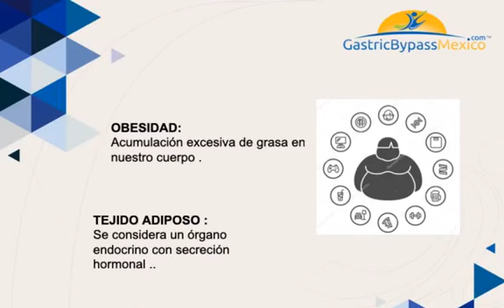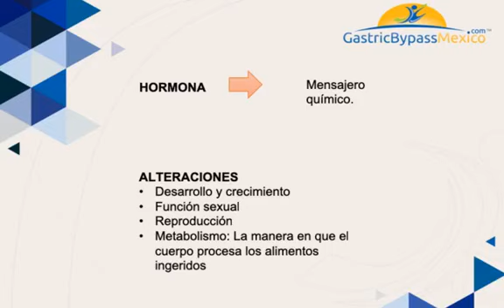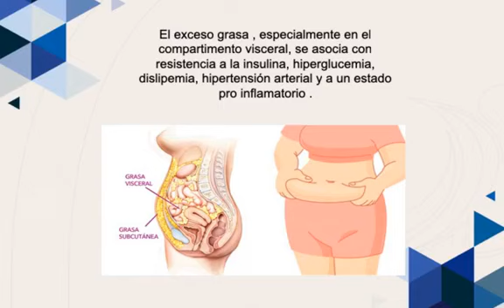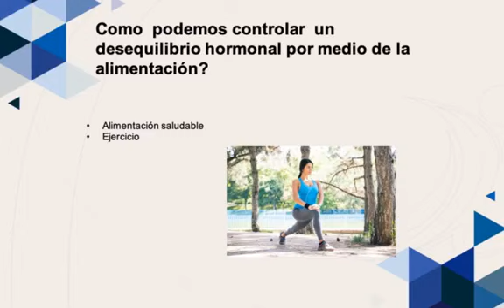Visita de Juan Pedro Franco a GastricBypassMéxico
Juan Pedro Franco viajó desde Aguascalientes para llevar a cabo sus consultas de seguimiento después de su último procedimiento bariátrico.